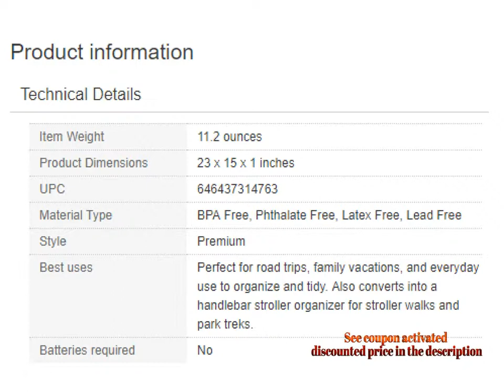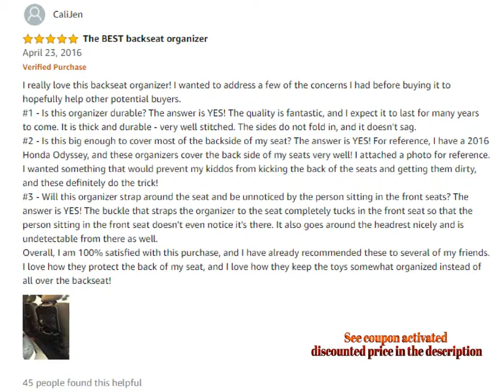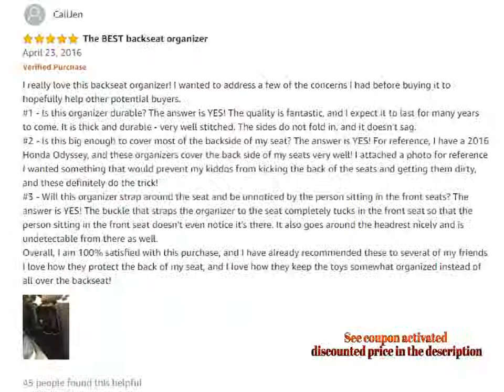Giggle Sprouts Universal Backseat Car Organizer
For Both Prime & Non-Prime Customers

Product Name :  Giggle Sprouts Universal Backseat Car Organizer

Product Description :

KEEPS BACKSEAT CLEAR OF CLUTTER: Tame that kid chaos quickly! This car back seat organizer has 8 mesh & zippered pockets for your children's gear (more than others). Keeps essentials off the floor & seat.

WATCH VIDEOS ON THE GO: Features iPad and Tablet holder (won't distort screen) with full touchscreen access for your toddler. Fits most tablets up to 10.1", portable DVD player, or coloring books!

DOUBLES AS STROLLER ORGANIZER: Take this buggy organizer with you; it clips quickly to any stroller to hold kids' snacks and toys as well as your phone, wallet, keys, and water bottle.

RUGGED FOR EVERYDAY LIFE: Constructed of eco-friendly, water-resistant 600D polyester that can handle wear and tear. This baby car caddy installs easily on headrest with extra-long, adjustable strap.

100% RISK FREE Lifetime Satisfaction Guarantee: Whether you buy one for yourself or as a birthday, baby shower or holiday gift, our organizer tote is backed by an unbeatable 100% money-back guarantee.

Comment Your Options About : Giggle Sprouts Universal Backseat Car Organizer